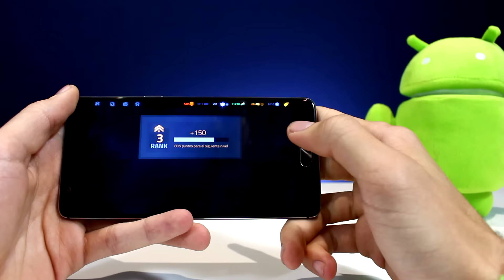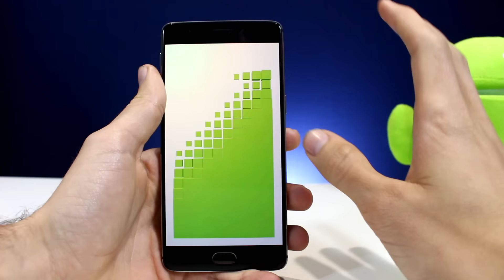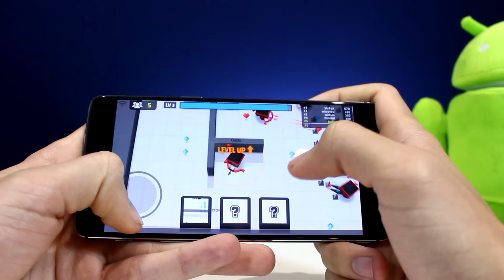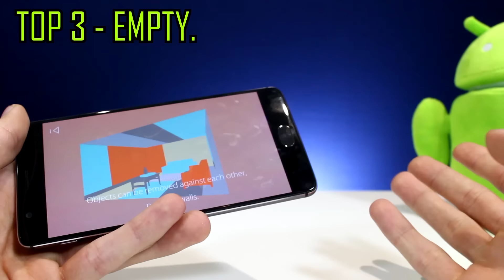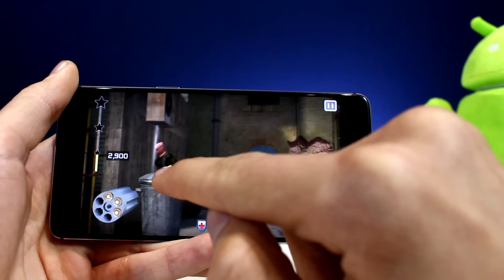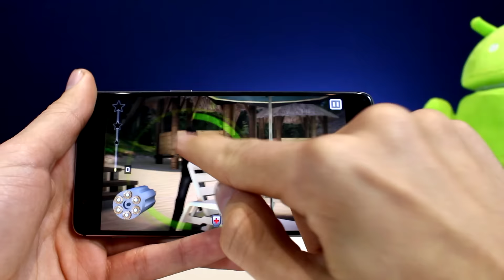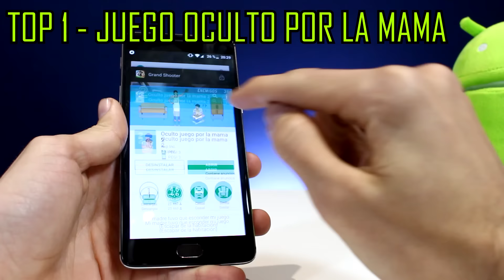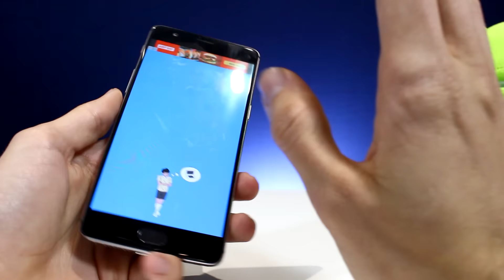Mejores JUEGOS para Android 2017 - NUEVOS!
Descubre los mejores juegos para Android gratis y nuevos de 2017!